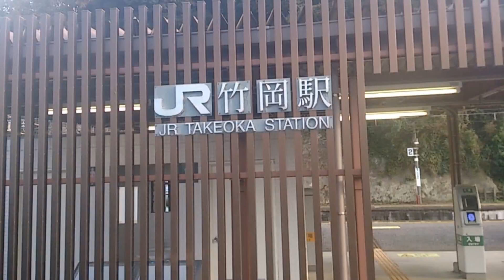グーグルフォト『』 【】 49